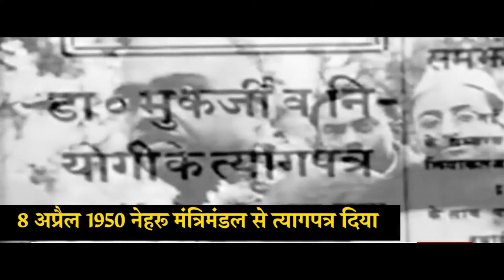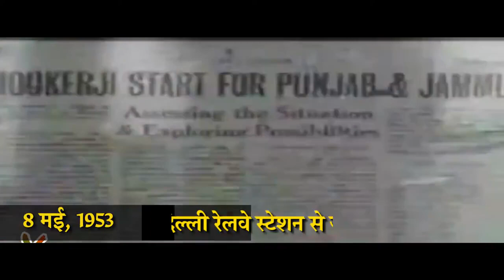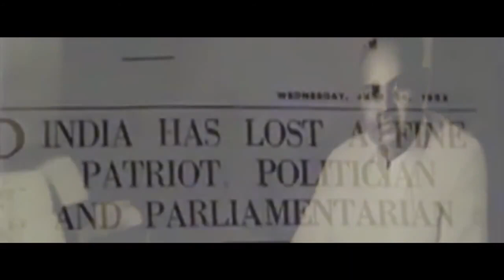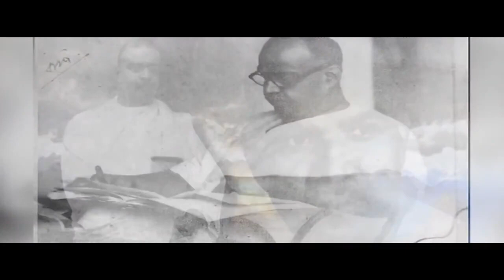Artical 370 और डॉ श्यामा प्रसाद मुखर्जी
जम्मू कश्मीर और अनुच्छेद 370 डॉ. मुखर्जी जम्मू कश्मीर राज्य को एक अलग दर्जा दिए जाने के घोर विरोधी थे
शेख और नेहरु, दोनों के साथ डॉ मुखर्जी ने निरंतर पत्रव्यवहार किया, लेकिन नेहरु और शेख की जिद्द के चलते  समाधान नहीं निकल सका
डॉ. मुखर्जी ने प्रयास किया कि जम्मू-कश्मीर की समस्याओं का निदान के लिए गोलमेज सम्मेलन बुलाना चाहिए
उनका मत था कि जम्मू कश्मीर को भी भारत के अन्य राज्यों की तरह माना जाये।
वो जम्मू कश्मीर के अलग झंडे, अलग प्रधानमंत्री और अलग संविधान के विरोधी थे।
उनको ये बात भी नागवार लगती थी कि वहाँ का मुख्यमन्त्री (वजीरे-आजम) अर्थात् प्रधानमन्त्री कहलाता था।
उन्होंने लोकसभा में अनुच्छेद-370 को समाप्त करने की जोरदार वकालत की।
देश में पहली बार उन्होंने बिना परमिट लिए जम्मू कश्मीर में प्रवेश का एलान किया
वे मई 1953 में बिना परमिट के जम्मू कश्मीर की यात्रा पर निकल पड़े।
डॉ. मुखर्जी 8 मई, 1953 की सुबह 6:30 बजे दिल्ली रेलवे स्टेशन से पैसेंजर ट्रेन में अपने समर्थकों के साथ सवार होकर जम्मू के लिए निकले।
उनके साथ बलराज मधोक, अटल बिहारी वाजपेयी, टेकचंद, गुरुदत्त और कुछ पत्रकार भी थे।
रास्ते में डॉ. मुखर्जी की एक झलक पाने एवं उनका अभिवादन करने के लिए लोगों का सैलाब उमड़ पड़ता था।
जालंधर के बाद उन्होंने बलराज मधोक को वापस भेज दिया और अमृतसर के लिए ट्रेन पकड़ी। 11 मई, 1953 को डॉ. मुखर्जी ने कुख्यात परमिट व्यवस्था का उल्लंघन करके जम्मू एवं कश्मीर की सीमा में प्रवेश किया। प्रवेश करते ही उन्हें गिरफ्तार कर लिया गया।
23 जून 1953 को रहस्यमय परिस्थितियों में उनका देहांत हो गया।